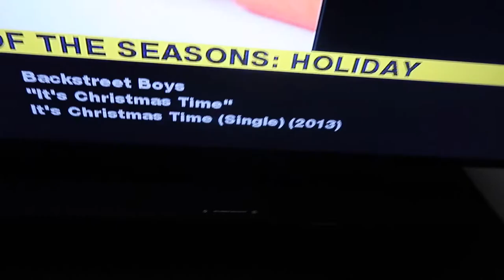Christmas Day with Laliland! BIG ANNOUNCEMENT time! | YuleVlog #25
AHHH! OUR FINAL YULEVLOG of the season! Plus, BIG LALILAND ANNOUNCEMENT!!! Woohoooooo!